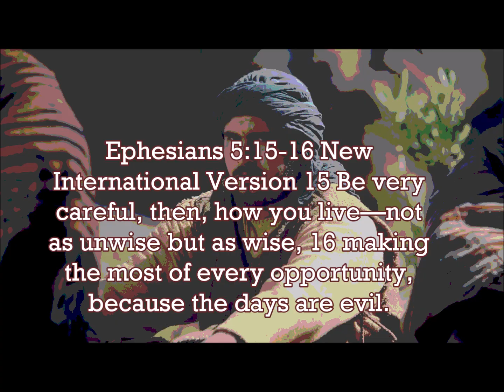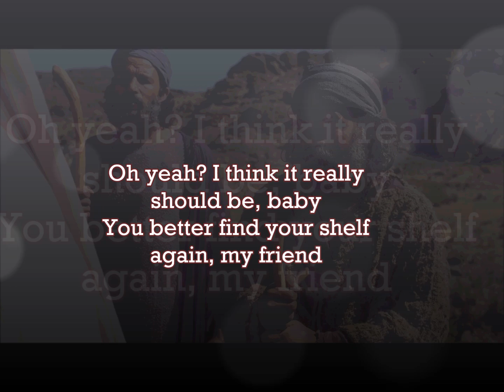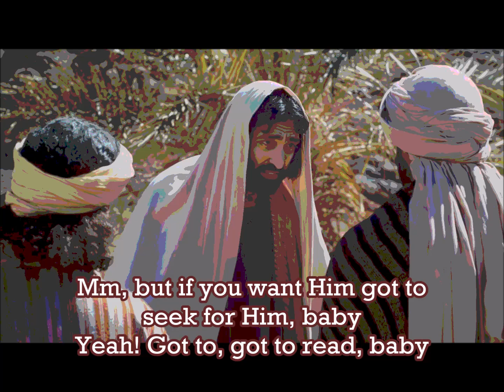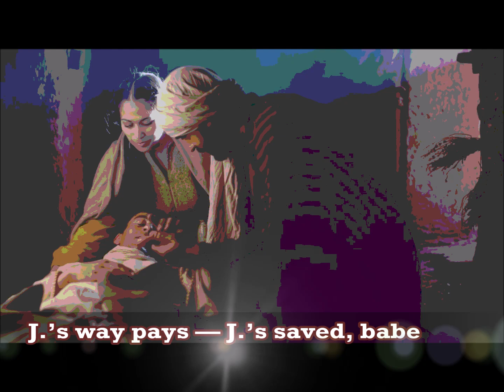Ain't Talkin' bout Fluff APX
Based on:
I have good news, baby
I hope that you’ll receive
Yeah, you may have a real 180
But I’ll get bummed if you leave — oh yeah
(Yeah!) Ain’t talkin’ ‘bout fluff
I was begotten through the Lord
It’s like I’m totally reborn
Yeah, reborn
You know, you said my Good Book, it
Ain’t on your list of trends
Oh yeah? I think it really should be, baby
You better find your shelf again, my friend
Ain’t talkin’ ‘bout fluff
My Lord is not the soup du jour
Ain’t gonna talk about fluff (Ain’t talkin’ ‘bout fluff)
Just like my soul, you need more
Need more, uh need more, uh need more, need more
The world already knew the score
I read through the end
I never put the Book down
You know, I lost a lot of friends then, baby
They got no time for lessons now
Mm, but if you want Him got to seek for Him, baby
Yeah! Got to, got to read, baby
Mmm, you got to, got to b’lieve, baby
Hey! Got to, got to see, baby
The Lord is comin’ to the door
This time now don’t you ignore
Ignore, ignore
Don’t wanna talk about fluff
Don’t need to talk about fluff
Ain’t gonna talk about fluff
No more, no more
Ohhhhh
Hey! Stay! Pray! [3x]
They may say — J.’s cray-cray
J.’s straight-laced — J.’s faith-based
J.’s way pays — J.’s saved, babe
Ephesians 5:15–16; Colossians 4:16; 1 Peter 1:3, 1 Peter 3:15;
1 John 5:1
Eddie Van Halen, Alex Van Halen, David Lee Roth & Michael
Anthony
“Ain’t Talkin’ ‘Bout Love” by Van Halen
A